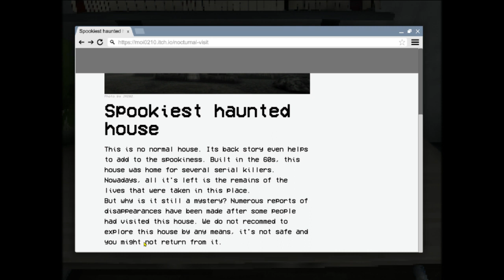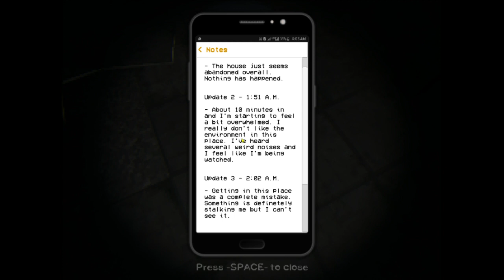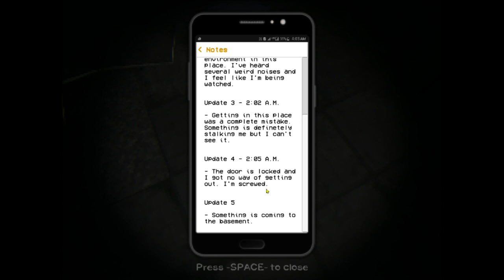Die etwas andere Roomtour Nocturnalvisit | shortletsplay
Wir befinden uns in einem verlassenen und verluchten Haus. Wir wurden gewarnt dort nicht hinzugehen aber eine roomtour sollte auf jedenfall drinn sein.
Eigentlich hatte ich kein besuch erwartet?

Entwickler: MoiDev